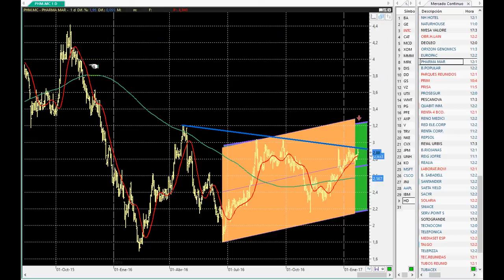ANÁLISIS TÉCNICO Y DE MERCADO 24-01-2017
Análisis Bbva, Popular, Ohl, Ezentis y Pharmamar.  Comentamos la situación que llevamos en seguimiento de gráficos diarios con canales de regresión y referencias en seguimiento del Bbva, Banco Popular, Ohl, Ezentis y Pharmamar